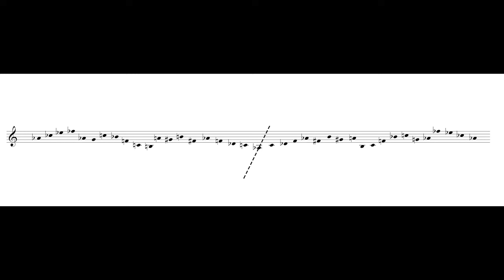Zappa and Zomby Woof Symmetry in 60 Seconds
A quick look at symmetry in Zappa's Zomby Woof.